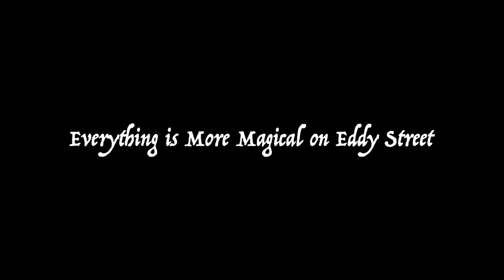Midnight, Moonlight and Magic Pop-up at Eddy Street Vintage Market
Grab your Boo Crew and those broomsticks, and ride on over THIS WEEKEND to Eddy Street Vintage Market for our Midnight, Moonlight and Magic Pop-up!!

October 13-15
Friday & Saturday: 10am-5pm
Sunday: 10am-4pm
1235 Eddy Street | Gardnerville, Nevada